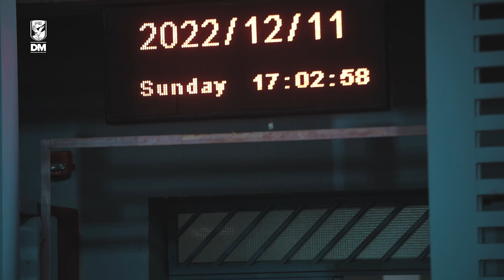الأهلي يخوض مرانه الرئيسي استعدادا لمواجهة الاتحاد بالدوري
الفريق الأول لكرة القدم بالنادي الأهلي اختتم استعداداته لمباراة الاتحاد السكندري، التي تقام مساء غد على ملعب الأهلي بالسلام، والمؤجلة من الجولة الرابعة في بطولة الدوري الممتاز.
وخاض الفريق مرانه الختامي مساء اليوم على ملعب التتش، وخاض الفريق فقرة إحماء قبل تدريبات الكرة التي حرص خلالها الجهاز الفني على تنفيذ الجوانب الفنية.
وأدى رباعي حراسة المرمى محمد الشناوي وعلي لطفي ومصطفى شوبير ومصطفى مخلوف تدريباتهم تحت إشراف ميشيل يانكون.